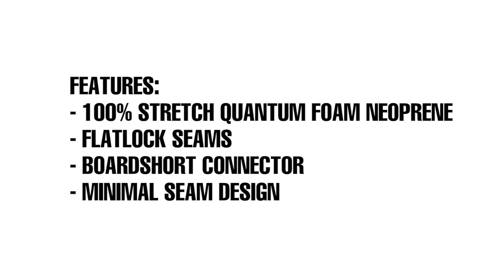1.5mm Men's HyperFlex VYRL Surf Vest - Wetsuit Wearhouse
Get the 1.5mm Men's HyperFlex VYRL Surf Vest at Wetsuit Wearhouse